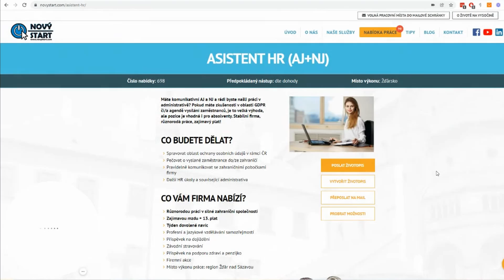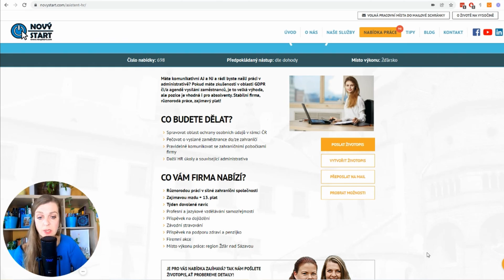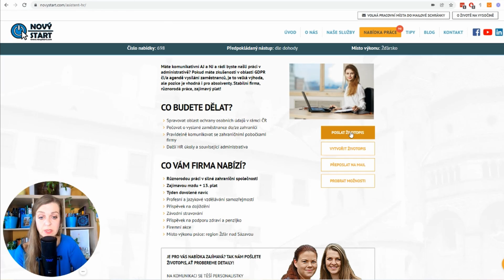Asistent HR (Expati, GDPR), Žďársko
Máte komunikativní AJ a NJ a rádi byste našli práci v administrativě? Pokud máte zkušenosti v oblasti GDPR či/a agendě vysílání zaměstnanců, je to velká výhoda, ale pozice je vhodná i pro absolventy. Stabilní firma, různorodá práce, zajímavý plat!